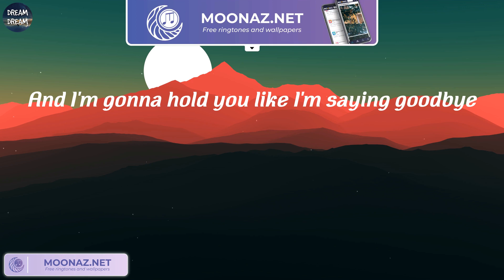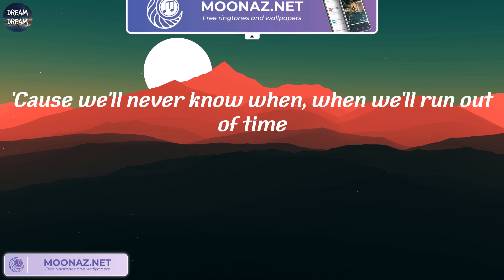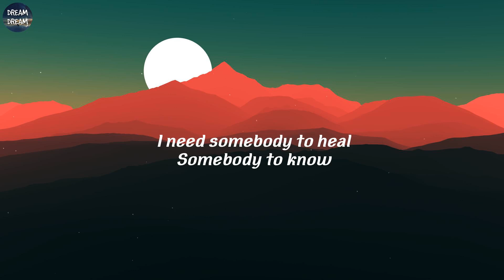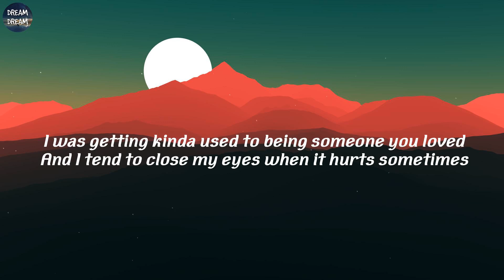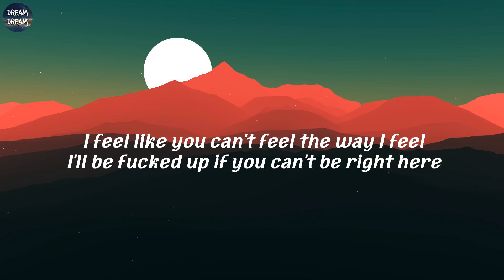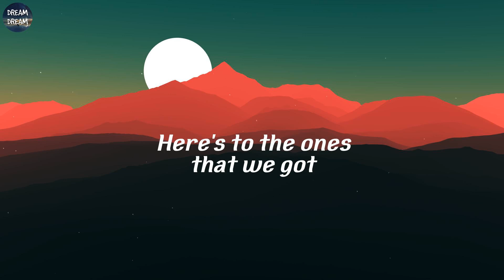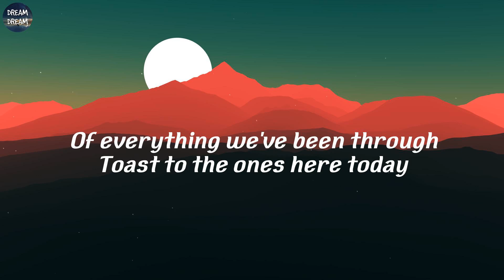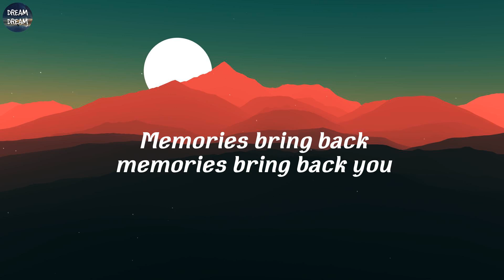Meghan Trainor - Like I'm Gonna Lose You (Lyrics) | Meghan Trainor, Lewis Capaldi, The Kid Laroi, M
Meghan Trainor - Like I'm Gonna Lose You (Lyrics) | Meghan Trainor, Lewis Capaldi, The Kid Laroi, Maroon 5,..